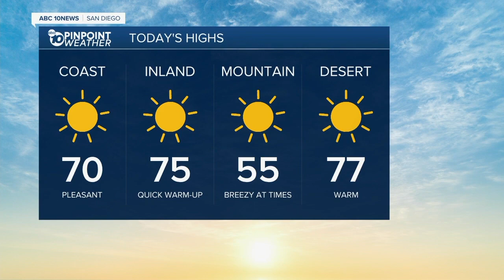ABC 10 News San Diego KGTV Latest Headlines | February 18, 11am